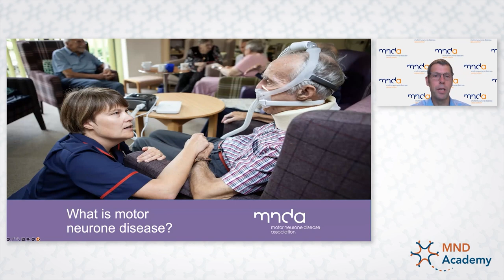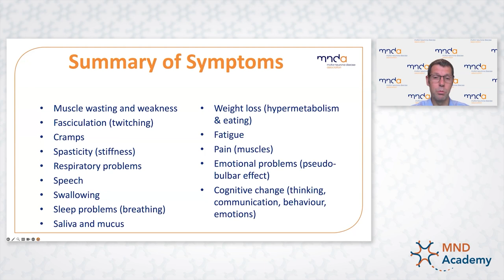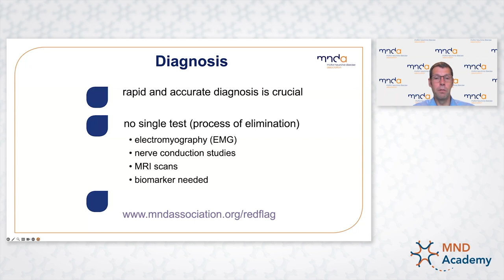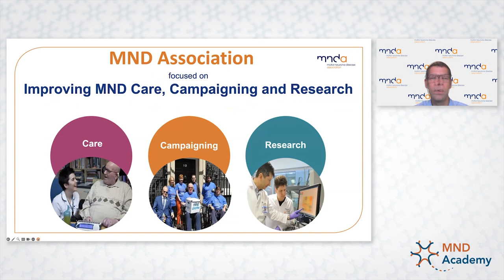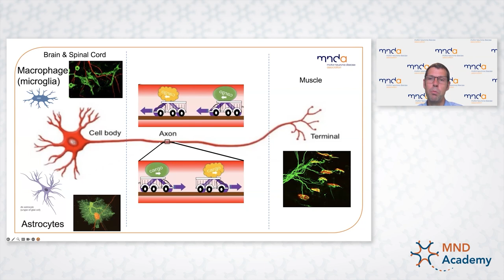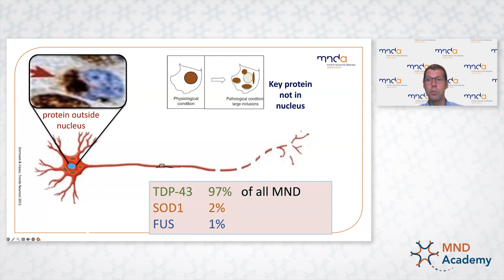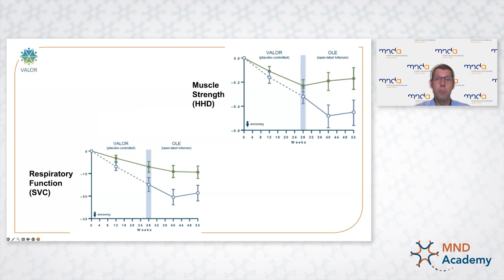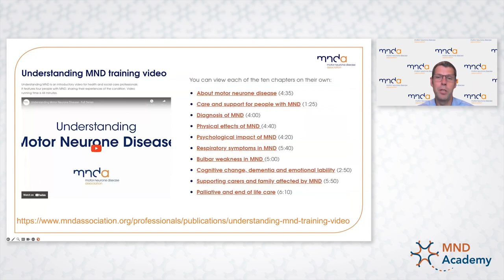MND Academy webinar: What is MND, latest updates and research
This webinar has received sponsorship from Zambon UK Ltd. The sponsor has had no input into the educational content or organisation of the session.